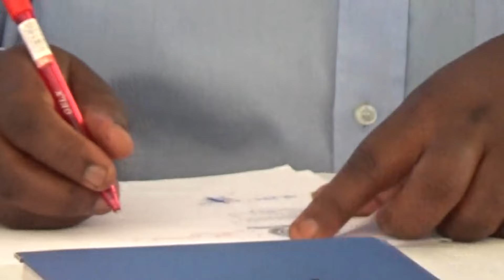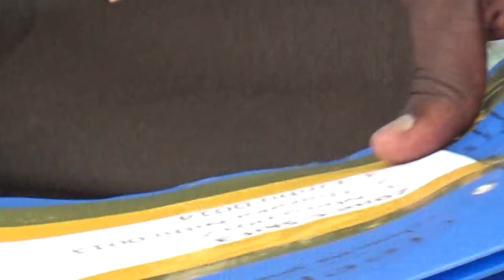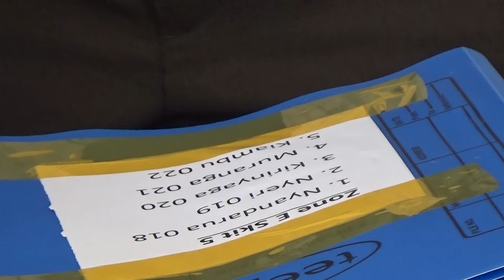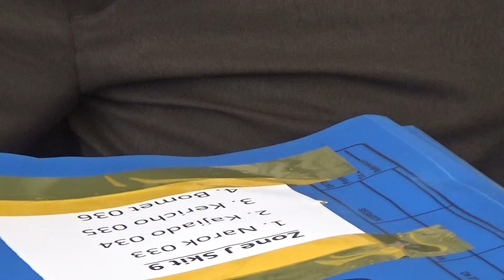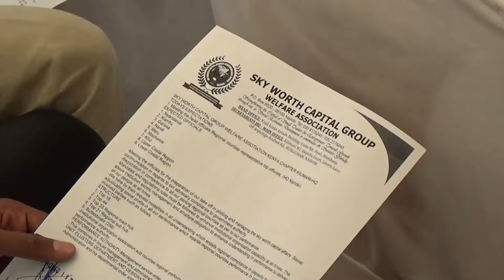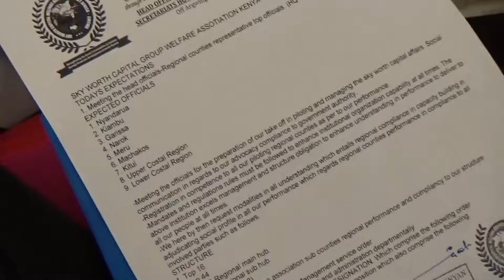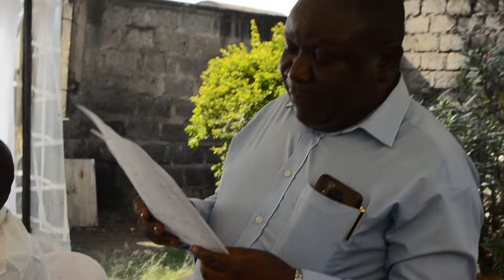Sky Worth Capital group welfare @ Nairobi Headquarters On 19th March 2024